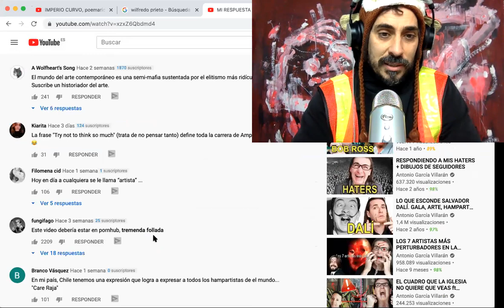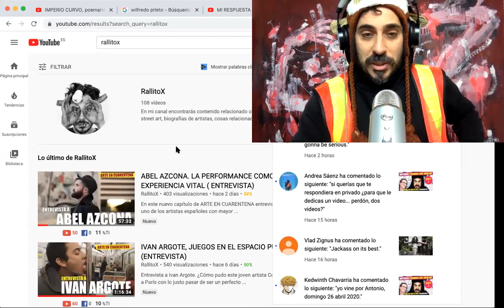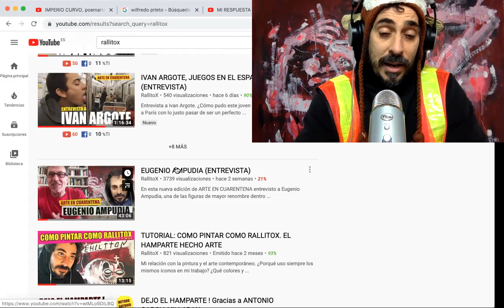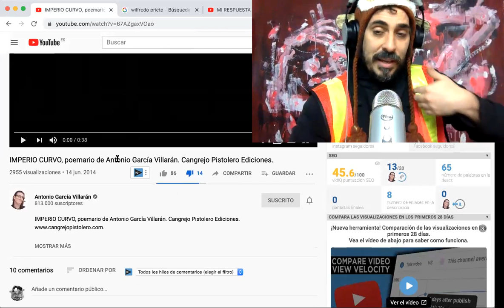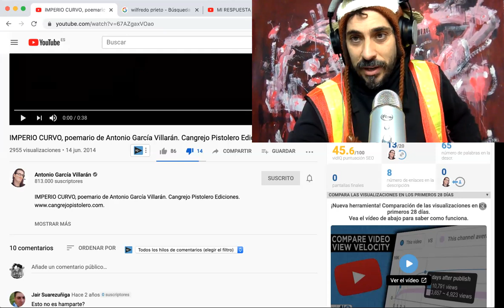RESPUESTA A LOS FANS DE LESPER Y VILLARÁN POR EL VIDEO DE EUGENIO AMPUDIA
Os pongo un poco al día de mi momento actual y de porqué he decidido suprimir los comentarios en la entrevista que hice a Eugenio Ampudia. Dedicado especialmente a los fans de Antonio García Villarán y Avelina Lesper.

Si queréis apoyar el canal o seguirme en mis redes, os las dejo aquí abajo:

3. Comprando obra o alguna de mis publicaciones. (Dejo enlaces a mi tienda online y a las galerías de arte con las que trabajo más abajo.)

☞ BIZUMS para apoyar al canal: 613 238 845